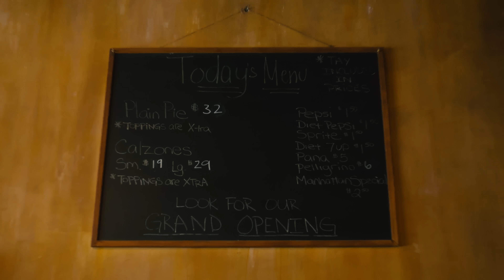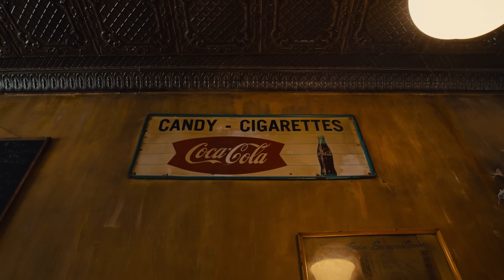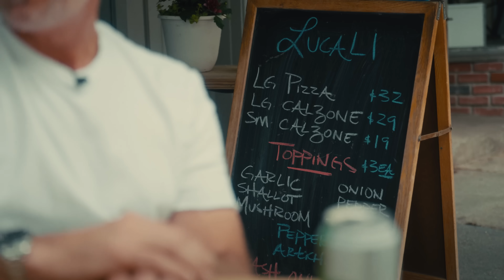Is Lucali the Best Pizza in New York City?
Chefs love Lucali. Regularly proclaimed as the Best Pizza in New York City. We sit down with Lucali owner, Mark Iacono, to ask him why his Brooklyn restaurant is so celebrated and how it all started.

With queues down the street and regular A-list celebrity customers, this iconic NYC BYOB pizza shop is an essential bucket list stop for any foodie.

Next up: Why Red Hook Tavern is the Best Burger in New York City with Billy Durney.

Big love to Benji for being with us on set, capturing BTS content & cleaning plates.